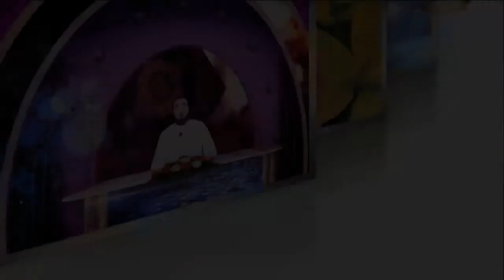أعظم وصية جاءت فى القرآ ن والسنة - للداعية الإسلامي الشيخ : محمود متولي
◀ شارك برأيك في التعليقات ، ولو عجبك الفيديو متنساش اللايك والشير و الإشتراك بالقناة